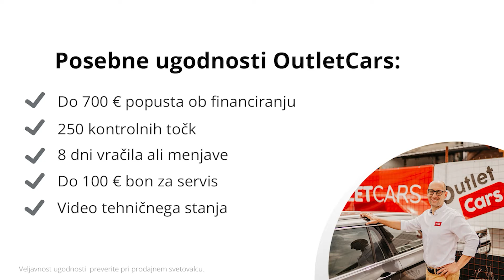Toyota Verso 1.6 D-4D Terra - TEHNIČNO STANJE VOZILA